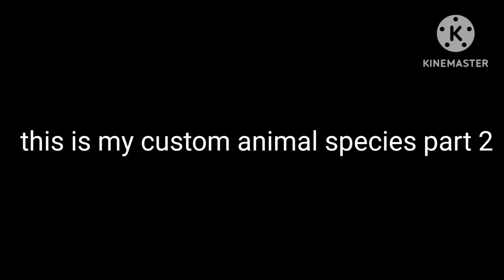my custom animal species part 2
Good news I'm bringing back number lore is coming in November 29th